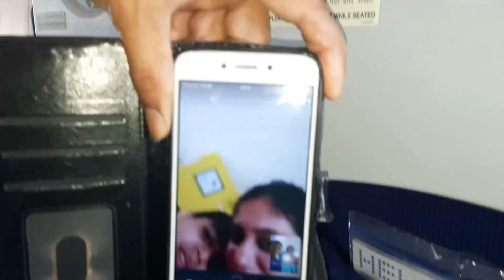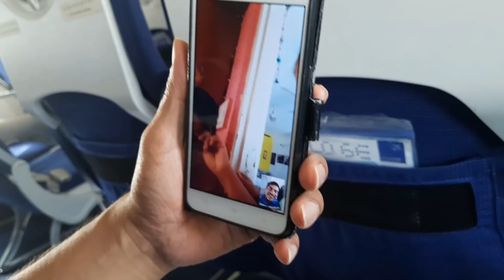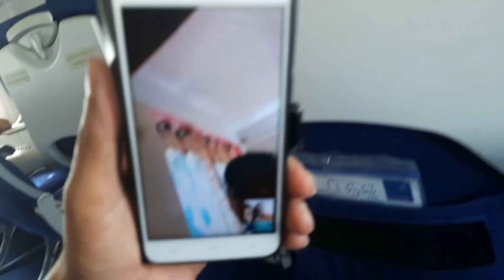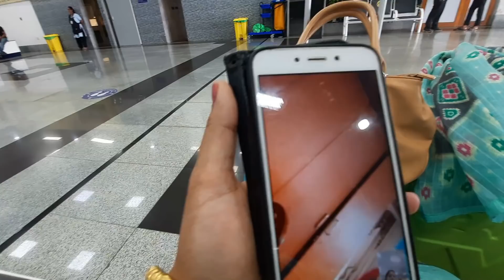ବିଲେଇନାନୀ ଆସି ପହଞ୍ଚିଲା କୋ City ରେ ? Flight Journey ✈✈ from Bangalore || Travel Vlog Part 2